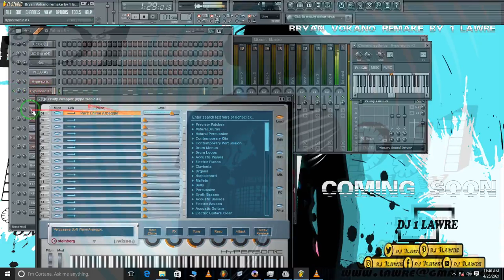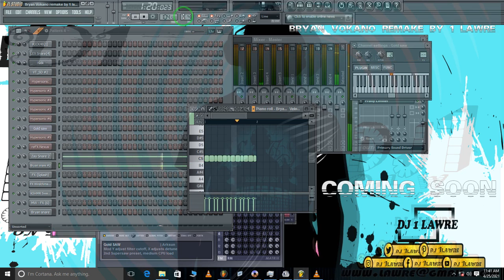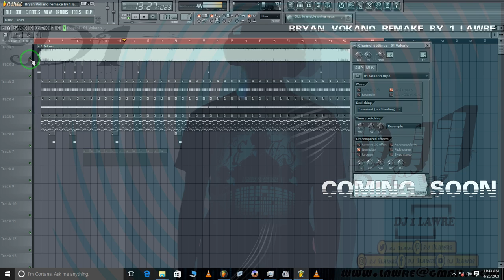Bryan Vokano instrument fl remake by 1 lawre